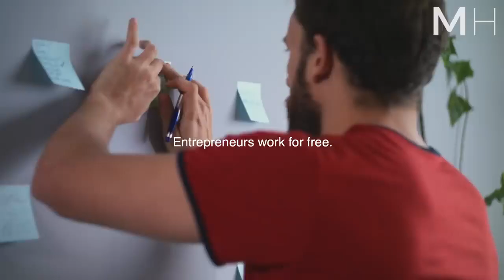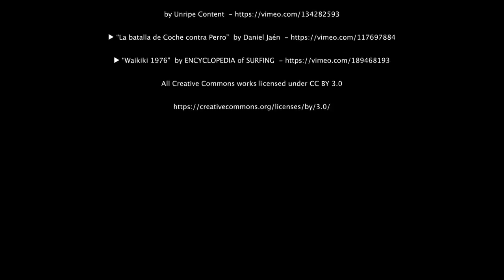Robert Kiyosaki 2019 The Speech That Broke The Internet!!! "KEEP THEM POOR!"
The poor will always be with you. But you don't have to be one. Fake teachers never practice what they teach. Real teachers practice every day at what they teach.  Never work for money unless you want to be an 'employee'.  Once you learn how money works, you'll never have to work for money again.